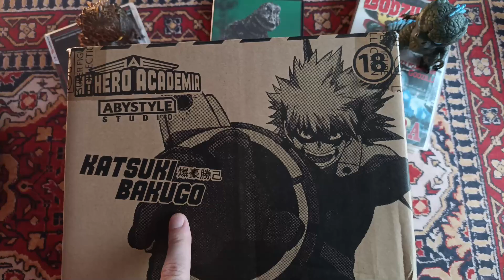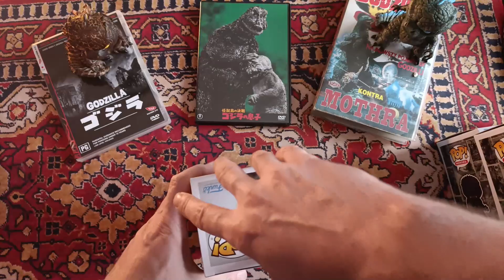Unboxing - Godzilla Funko POP! Godzilla 70th Anniversary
Obowiązuje jedna zasada BĄDŹ SOBĄ NIE BĄDŹ CHU..M
MIŁEJ ZABAWY